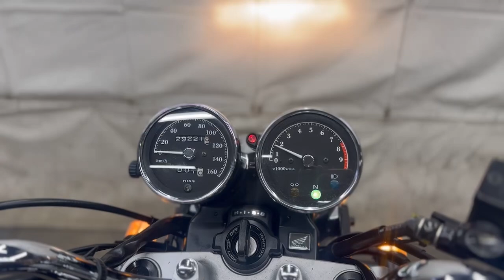ホンダ HONDA CB400SS